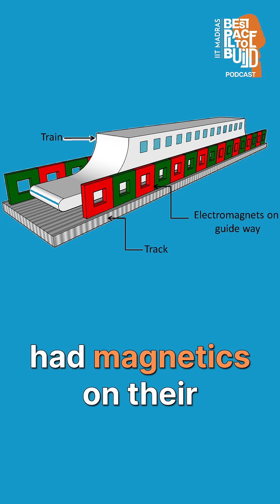How is Hyperloop different from Maglev? | feat. Team Avishkar Hyperloop, IITM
What is the actual difference between Maglev and Hyperloop technology? It comes down to one major engineering decision: The Active Pod.

Maglev systems are historically expensive because they rely on an "Active Track"—requiring powered electromagnets spanning thousands of kilometres. Avishkar Hyperloop utilises a "Passive Track" system, moving all the complex levitation and propulsion systems into the vehicle itself.

Key Engineering Differences:

* Maglev: Active Track (Expensive) | High Air Drag
* Hyperloop: Passive Track (Cost-Effective) | Low Air Drag (Vacuum Environment)